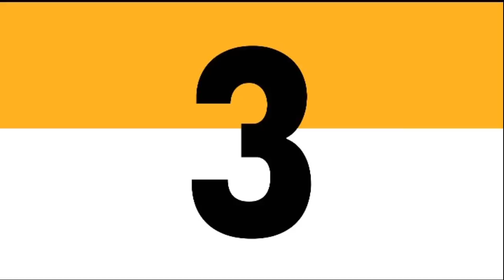5 SANTA NA NAG PAKITA SA MGA TAO AT NAKUAAN ITO NG VIDEO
SANTA CLAUSE IS COMING TO TOWN

Hi sa videong ito pag uusapan natin ang 5 santa na nakuhaan ng video

Win YT

Godbless all